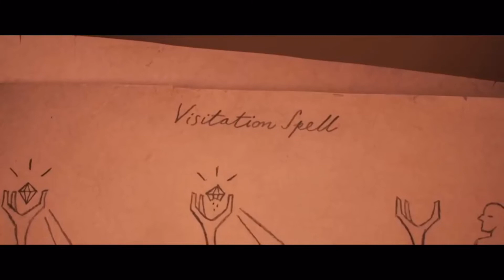Onward - Movie Review (Spoilers)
Two dudes and a pair of legs go on a magical adventure